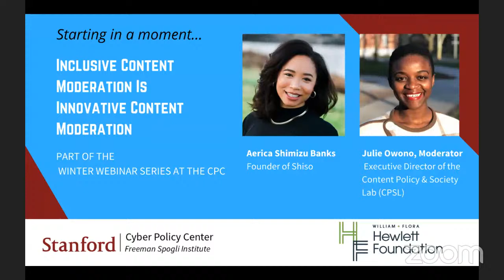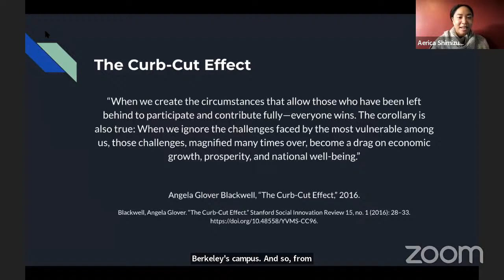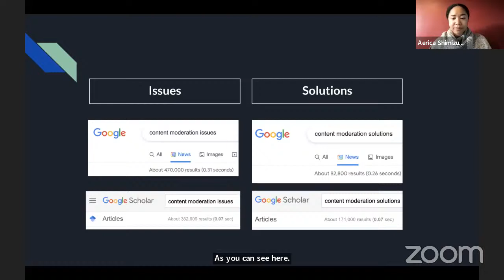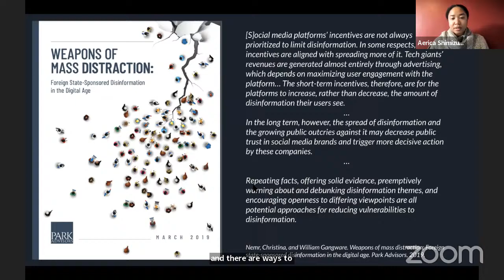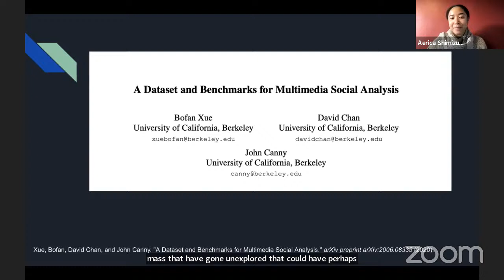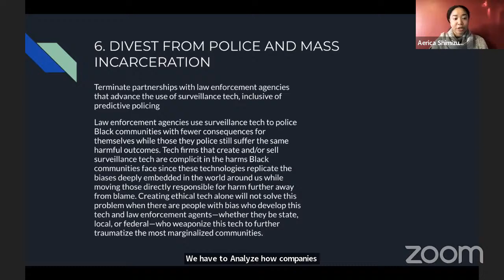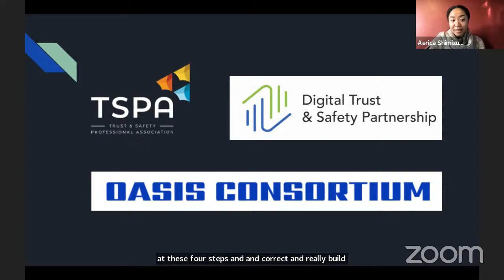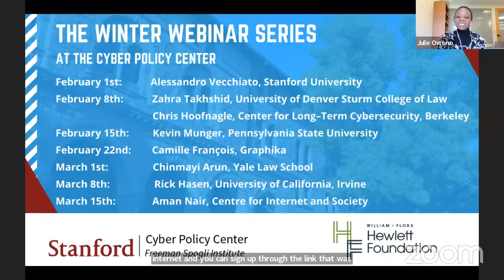Inclusive Content Moderation Is Innovative Content Moderation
Content moderation policies are perhaps the most scrutinized aspects of online platform operations, and are implicated in the most urgent current and political events globally. And yet, companies struggle to meet the moment, in part because of historical ignorance of a foundational component to adaptive policies: inclusion and accessibility. In creating the Beyond The Statement: Tech Framework for Color Of Change, Aerica Shimizu Banks illuminated a pathway to consistent and nimble innovation through the “Curb-Cut Effect” of inclusive practices and policies. This presentation will explore how she found, through developing this framework, that the more inclusive a policy, the more innovative possibilities become for content moderation.